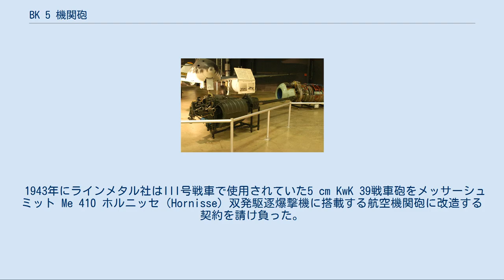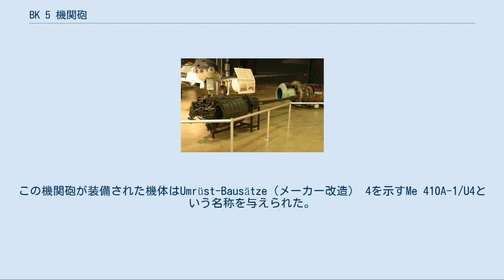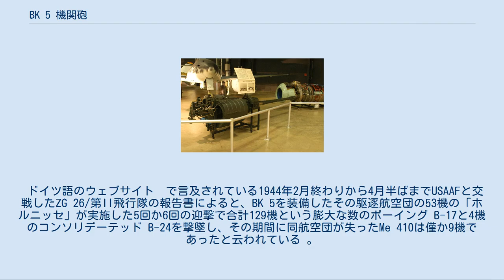BK 5 機関砲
BK 5（Bordkanone 5、又は短縮してBK 5）は、第二次世界大戦中に開発されたドイツの航空機関砲である。
アメリカ陸軍航空軍（USAFF）を中心とした連合国軍の重爆撃機に対抗するために開発された。
爆撃機群は、防御隊形としてコンバット・ボックス（密集編隊）を構成しており、それらによる防御機銃火力はドイツ空軍の戦闘機に苦戦を強いるものであった。
BK 5は防御隊形を組んだ爆撃機の重防御火力の射程圏に十分に間合いをとった距離からの攻撃が可能な長射程を有している。
 1943年にラインメタル社はIII号戦車で使用されていた5 cm KwK 39戦車砲をメッサーシュミット Me 410 ホルニッセ（Hornisse）双発駆逐爆撃機に搭載する航空機関砲に改造する契約を請け負った。
この機関砲が装備された機体はUmrüst-Bausätze（メーカー改造） 4を示すMe 410A-1/U4という名称を与えられた。
実験的なものでは2機のメッサーシュミット Me262 A-1a/U4ジェット戦闘機の試作機に実用段階前の類似の機関砲がMK 214として搭載された（しかし、実戦では使用されなかった）。
BK 5の半円環状弾倉には22発の弾薬を収納していた。
約300門が生産されたが実戦での使用は限定的なもので、最も知られているのは第26駆逐航空団（ZG 26）/第II飛行隊に所属するMe 410A-1/U4 ホルニッセである。
BK 5は長射程射撃を意図してユンカース Ju 88P-4夜間攻撃機にも搭載された。
この機関砲用にはMe 410に標準のRevi C12C照準器に加えて望遠照準器が取り付けられた。
Me 410がしばしば巻き込まれることになる格闘戦において機動する標的が易々と望遠照準器の狭い視野外へ逃げられてしまうために、この望遠照準器は有効であるよりも弊害のほうが大きかった。
 Me 262に搭載された場合、この機関砲は装弾不良を起こすことが分かり、夜間に発砲すると一時的にパイロットの夜間視力を奪う傾向にあった。
 ドイツ語のウェブサイト  で言及されている1944年2月終わりから4月半ばまでUSAAFと交戦したZG 26/第II飛行隊の報告書によると、BK 5を装備したその駆逐航空団の53機の「ホルニッセ」が実施した5回か6回の迎撃で合計129機という膨大な数のボーイング B-17と4機のコンソリデーテッド B-24を撃墜し、その期間に同航空団が失ったMe 410は僅か9機であったと云われている 。